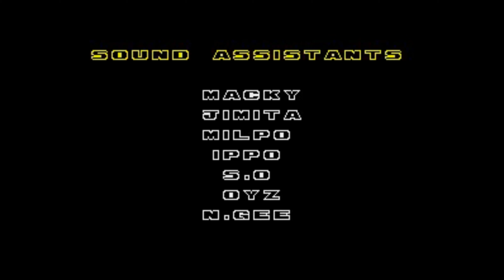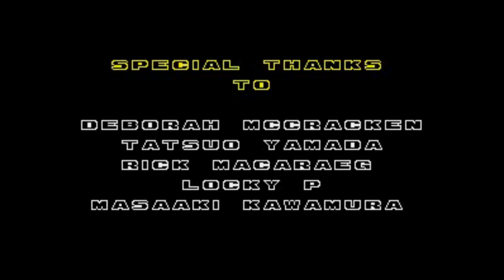Sonic Hack Longplay - Sonic the Hedgehog 2: Anniversary Edition - Pink Update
It will greatly help us make more content like this.

A longplay for Sonic 2 hack is Sonic the Hedgehog 2: Anniversary Edition - Pink Update.

Sonic 2 Anniversary Edition is an Enhancement Mod to Sonic 2, hack made by SophieDude.